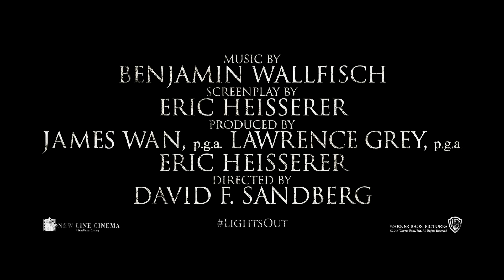LIGHTS OUT ft. Teresa Palmer & Gabriel Bateman | Official Trailer [HD]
From producer James Wan comes a tale of an unknown terror that lurks in the dark.

LIGHTS OUT, starring Teresa Palmer (“Triple 9”), Gabriel Bateman (“Annabelle”), Billy Burke (the “Twilight” franchise), Alexander DiPersia (“Forever”), Maria Bello (“Prisoners”) and David F. Sandberg in his feature film directorial debut. In theaters July 22, 2016.